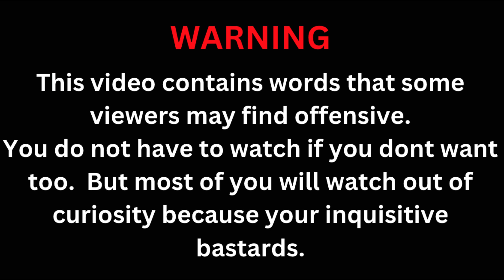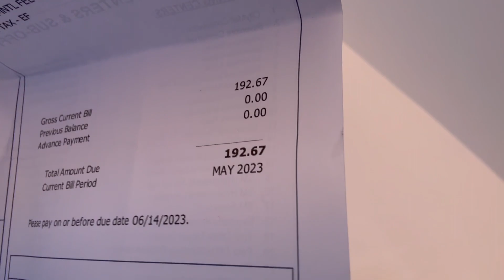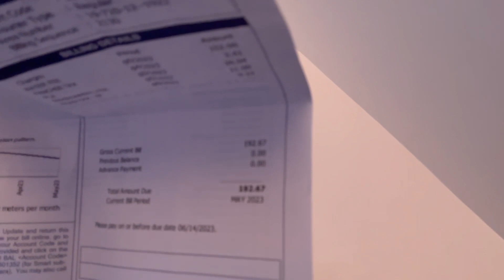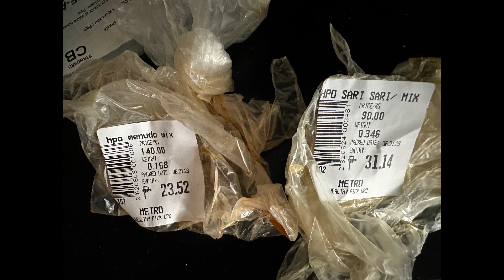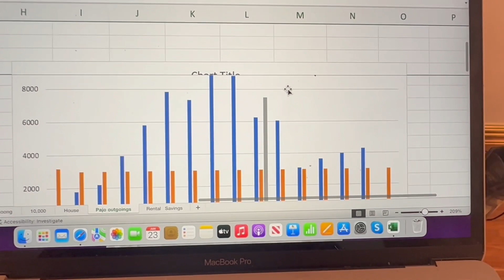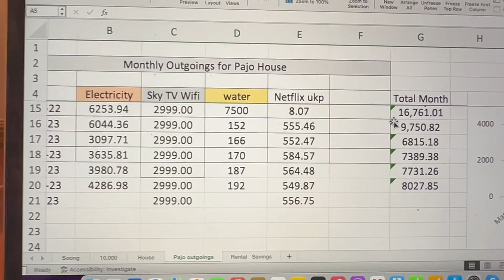Someone made a comment about the accuracy of my bills in the last video. Well here goes THE BILLS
Rant and Rave 2 revealed some bills that I paid this month.  He has every right to question and I hope the bills help.